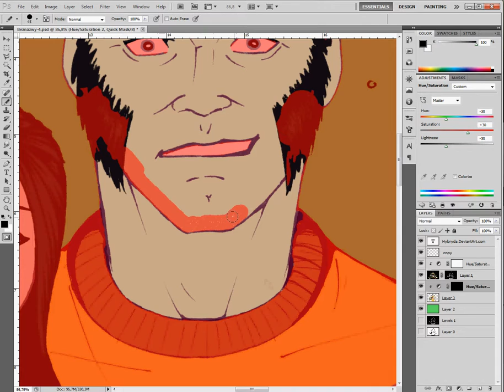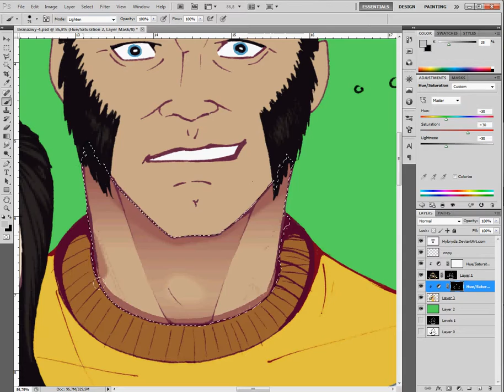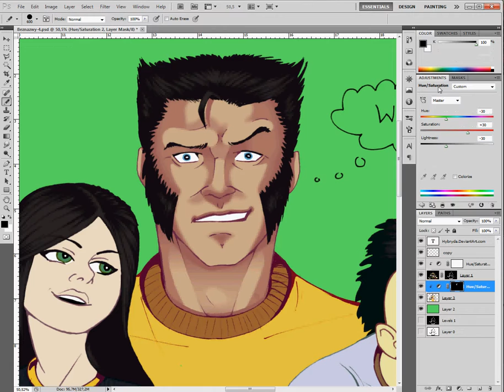Be cereful... - coloring Logan's face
speed up video showing how I color and shade Logan's fece in this picture